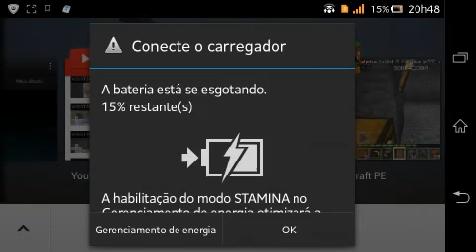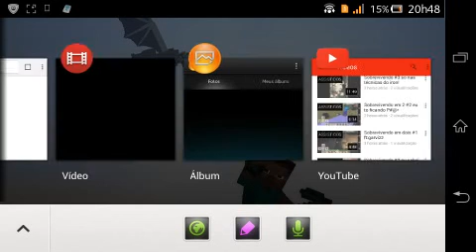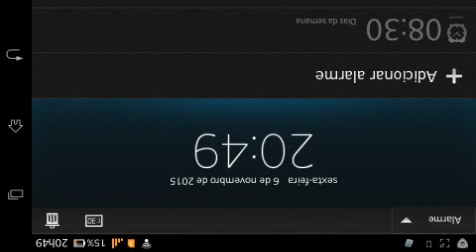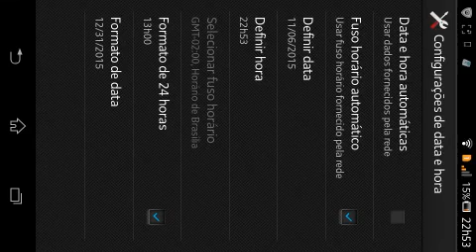Sobrevivendo em 2 #4 achei a casa do garvizz